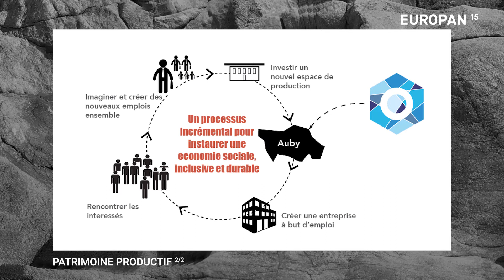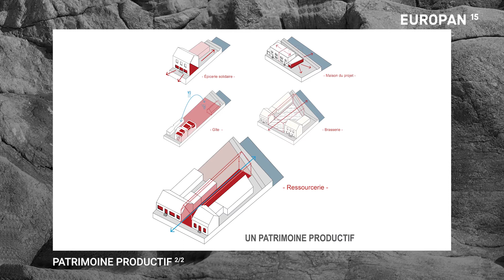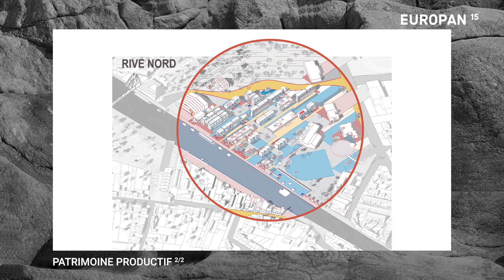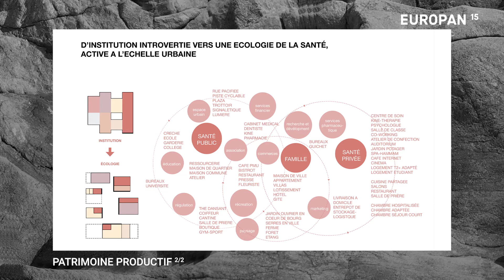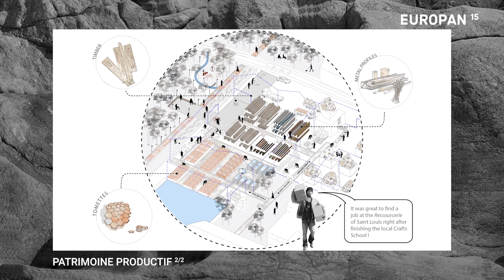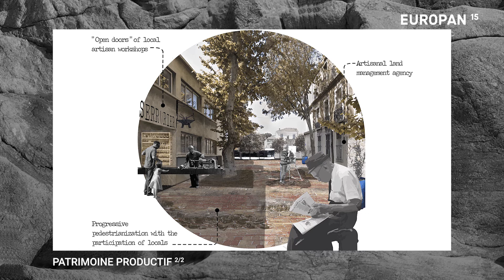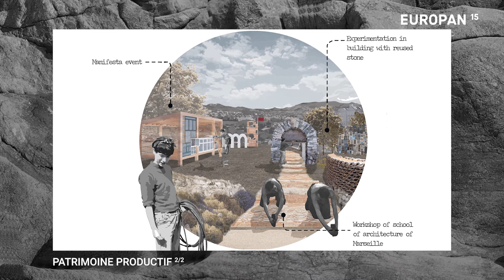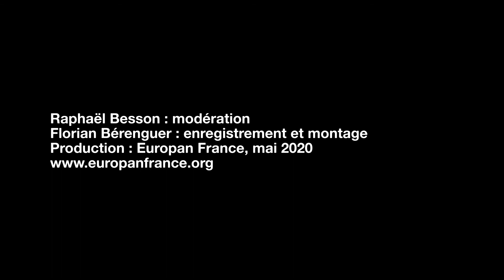Patrimoine productif 2/2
Tables rondes alternatives Europan 15
28 avril 2020
Sites : Auby, Marseille
Avec :
Céline Point (Chef de projet Renouvellement urbain, Marseille Rénovation Urbaine)
Isabelle Michard (Chargée de mission Qualité du cadre de vie à la Direction générale des patrimoines, ministère de la Culture)
Amadine Martin auteure du projet « Extractions, de la source aux ressources », lauréat, Auby
Jérôme Picard auteur du projet« Grey Matter », projet mentionné d’Auby
Margaux Tissot et Martin Ravel auteurs du projet « Le faubourg du réemploi », mentionné, Marseille
Raphaël Besson, modérateur.